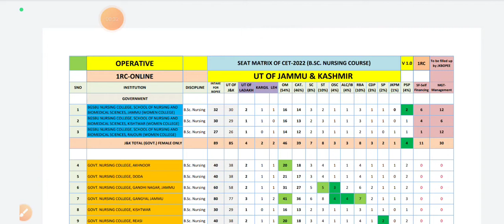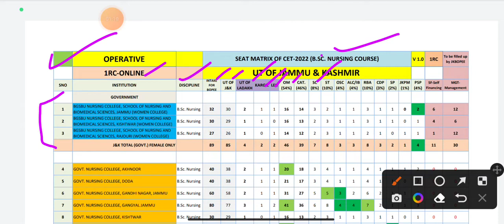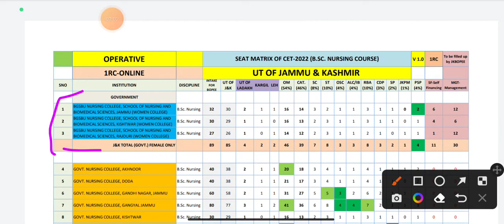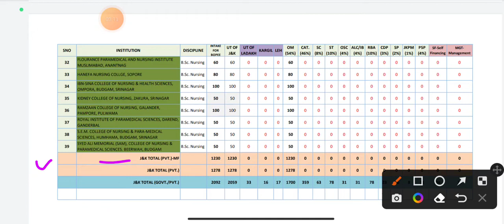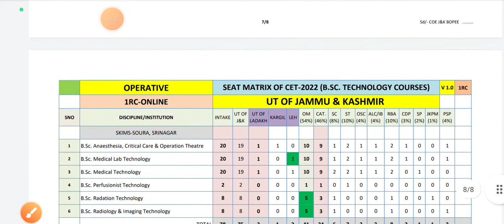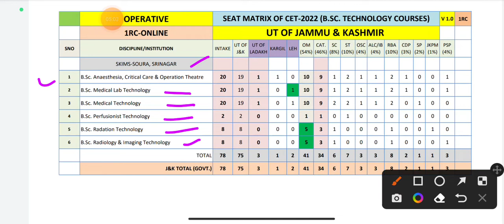Jkbopee Bsc Nursing Seat Matrix out || No of seats and college name| Bsc Paramedical / Technology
Also contact with us on  telegram